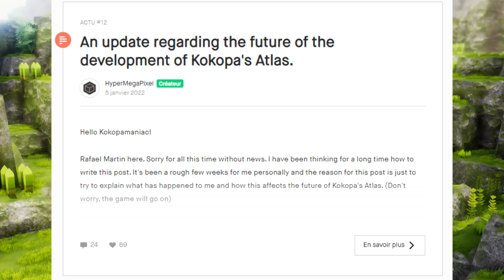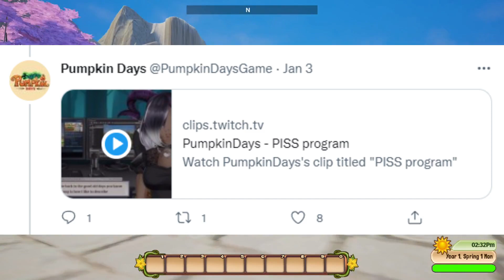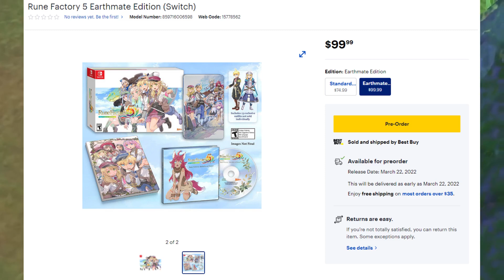Exciting News for Coral Island, Roots of Pacha's Beta, Sad News for Kokopa's Atlas & Pumpkin Days!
Hi! In today's video, let's talk about what's been happening in the last week in the world of farming games!

00:00 Intro

00:28 Roots of Pacha Beta

04:22 Coral Island 0.6 Update

07:05 Creator of Kokopa's Atlas stops development

09:15 No more updates for Pumpkin Days

11:21 Rune Factory 5 pre-orders

12:56 Outro